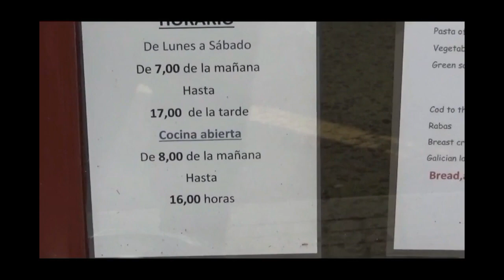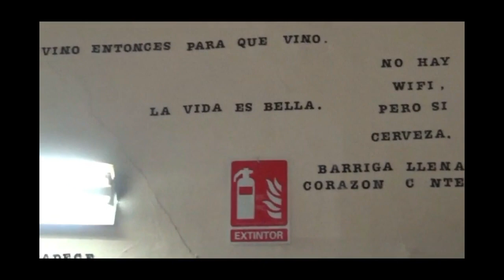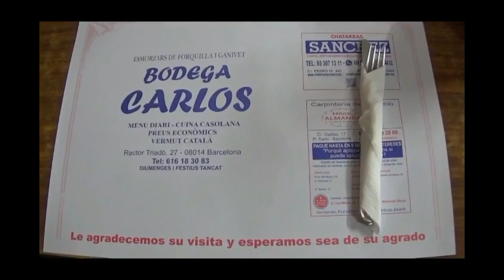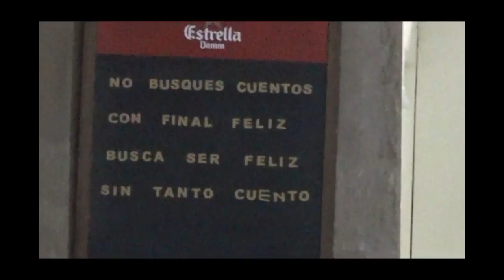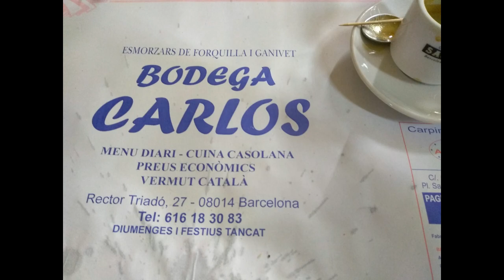Bodega Carlos y Dijous de Forquilla 8-10-18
Bodega de 1900 con caracter y con buen hacer en la cocina ...Puri, Lidia, Lourdes y Deli...encabezando maravilloso equipo, Carlos.